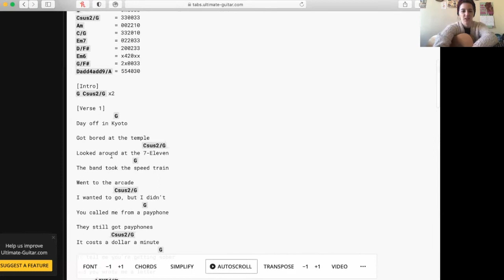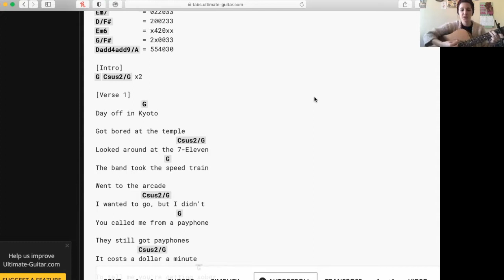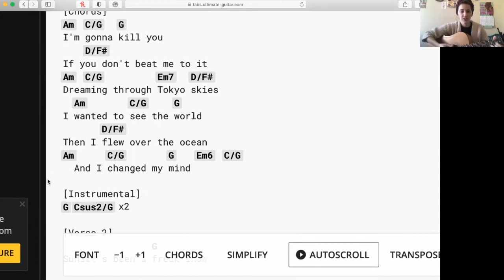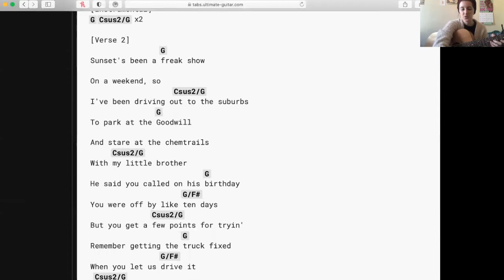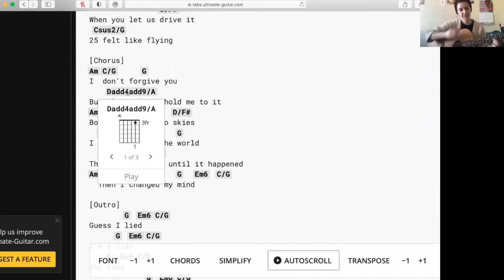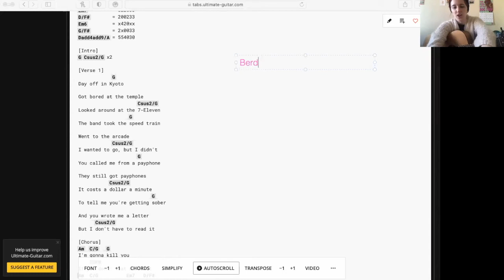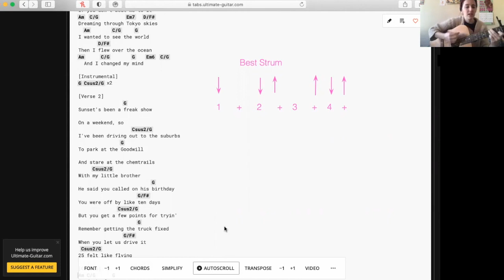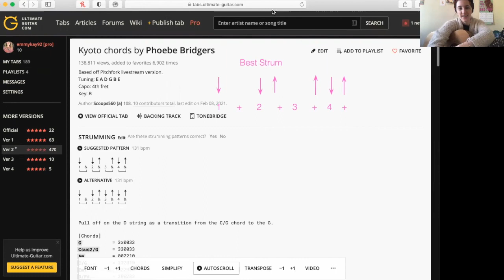"Kyoto" Easy Guitar Tutorial (With Strum) | Phoebe Bridgers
NYC Guitar School is a community where anyone can come together and share their passion for music making. We’ve helped thousands of New Yorkers from all backgrounds and levels achieve success. It’s an environment that provides a sense of camaraderie and support for everyone. Our curriculum is designed to give you the skills you need to build a solid foundation that will last a lifetime. The people you meet here can become your future bandmates, friends, and the person who will motivate you to become the best you possibly can.

🎸For private instruction we have a wide selection of teachers to choose from. All with different strengths and backgrounds, we’ll find the perfect fit for you.

🎸 We have a variety of ongoing group classes to choose from. From beginner oriented instruction to lead guitar, theory, and genre specific classes. Our curriculum has been designed and tested to get you to the next level.

🎸Our rock band program places you in a real band alongside students of similar level and musical taste. Together you’ll work with one of our amazing teachers and put together a set to be performed live, in a real venue.

Add and follow NYCGS on Instagram, Facebook, and Tktok!